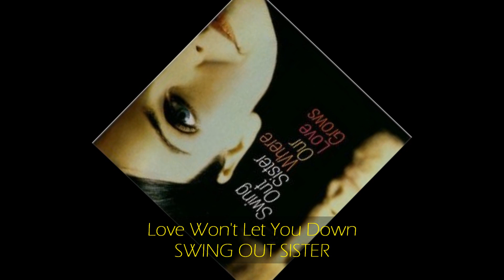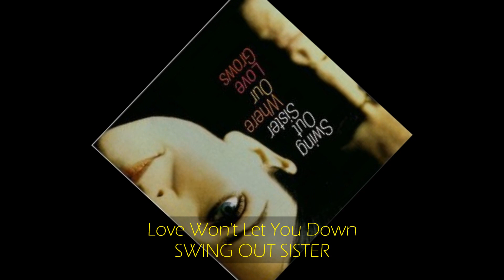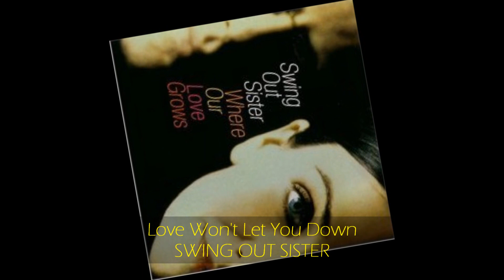Swing Out Sister - LOVE WON'T LET YOU DOWN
from WHERE OUR LOVE GROWS